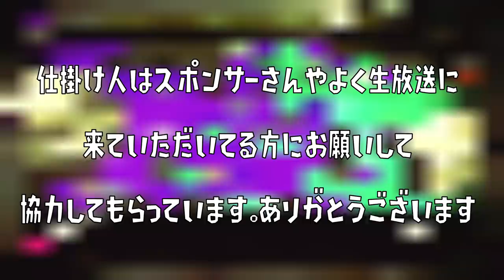【企画】もしも自分以外が全員同じ武器を持っていたら野良のプレイヤーはどんな反応をするのだろうか？【スプラトゥーン２】